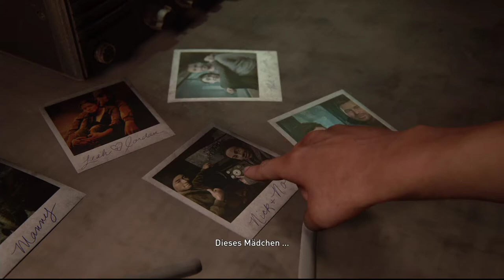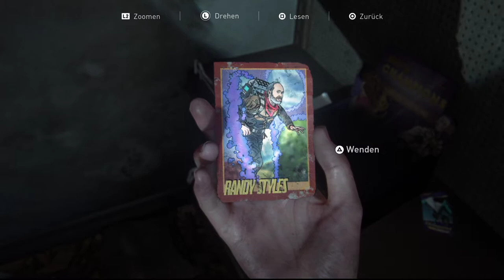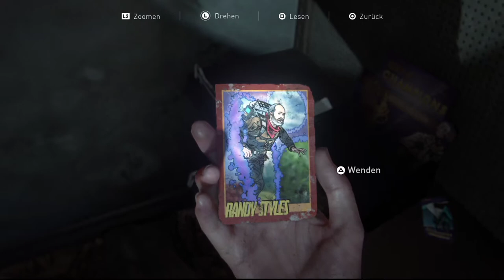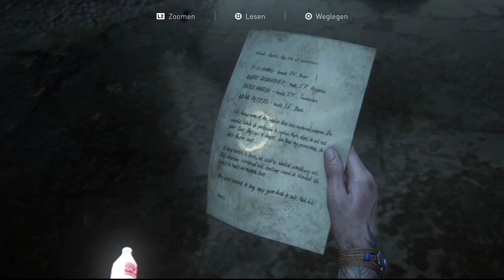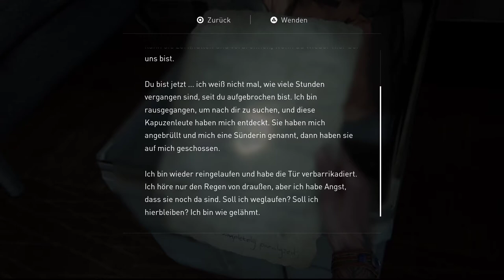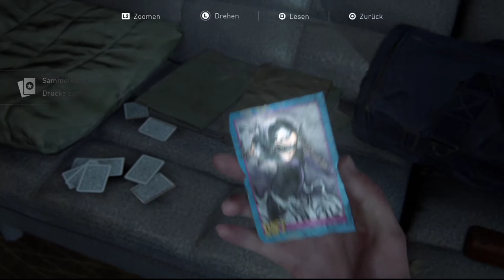The Last of Us Part II #25 Zurück in der Zukunft